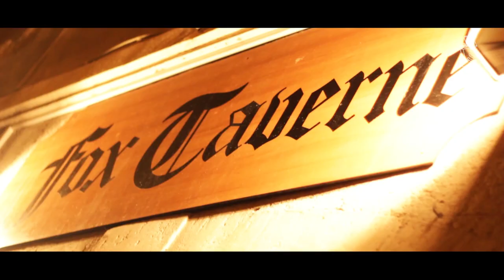Asso Droit Nîmes - Soirée "SUIT-UP & PIZZA ACT III" - 30.01.2014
au Fox Tavern et à la Comédie à Nîmes.